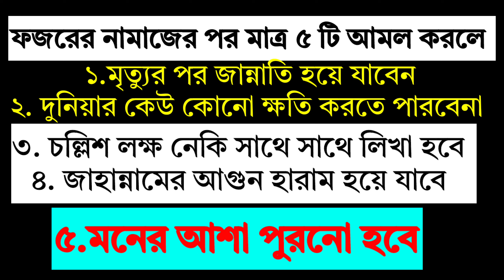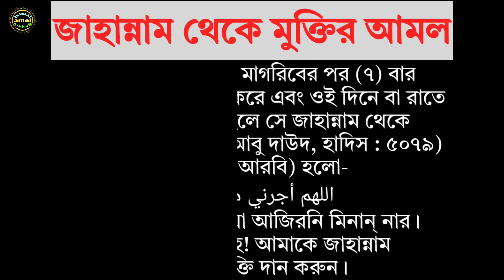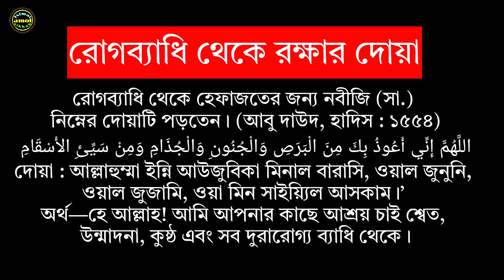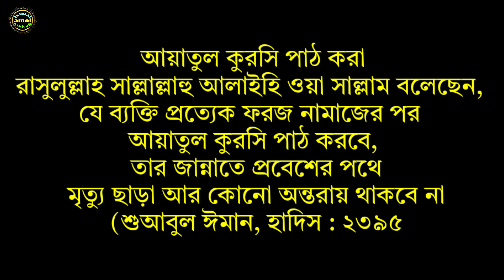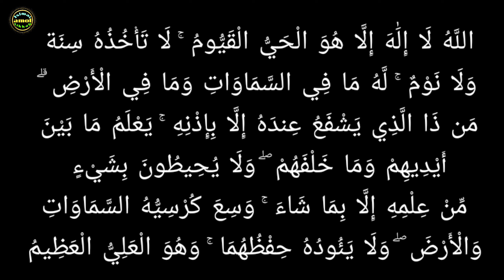জাহান্নামের আগুন থেকে মুক্তি পাওয়ার ৩ টি আমল | sokal sundhar amol | তোফায়েল সরকার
৷৷
৩ রাকাত বিতর নামাজ শিখুন si=5fTaIytVDrzzobLN